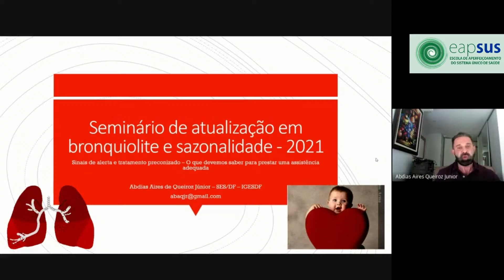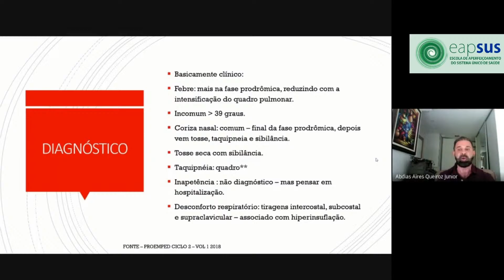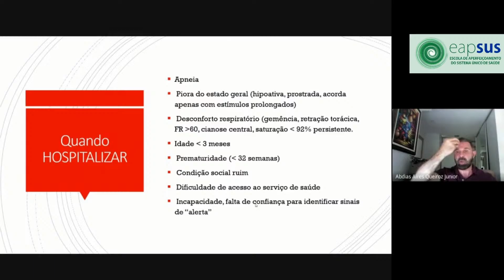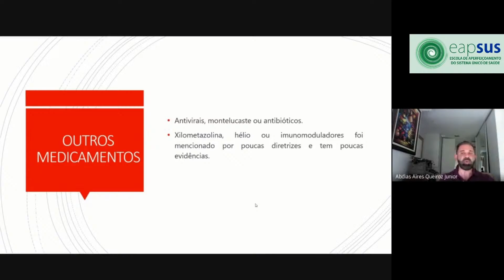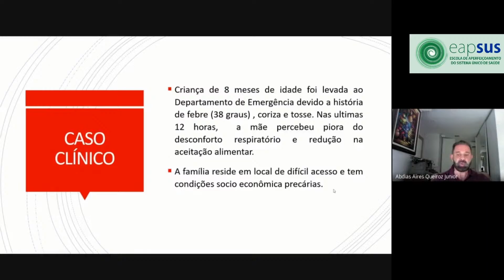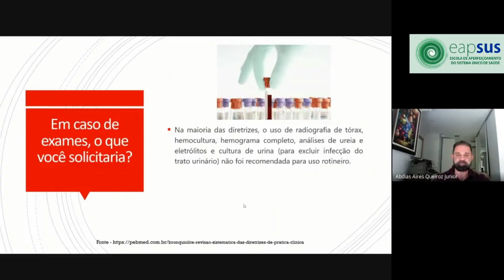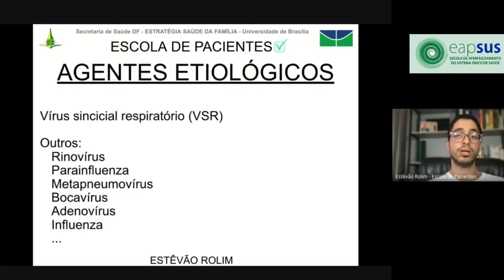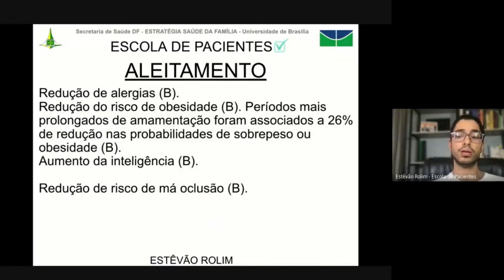Seminário de Atualização em Bronquiolite e Sazonalidade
A Escola de Aperfeiçoamento do SUS (EAPSUS), mantida pela Fundação de Ensino e Pesquisa em Ciências da Saúde (FEPECS) em conjunto com a Gerência de Serviços Ambulatoriais (GESAMB), promovem dias 03, 10 e 17 de março de 2021 as 8H, o ”Seminário de Atualização em Bronquiolite e Sazonalidade”. Os temas abordados serão:
Tema 1: - Bronquiolite e COVID-19 (Sazonalidade do primeiro semestre no contexto da COVID-19)
Tema 2: Sinais de alerta e tratamento preconizado (O que devemos saber para prestar uma assistência adequada)
PALESTRANTES:
- Dr. Estêvão Rolim - Médico de Família e Comunidade
- Dr. Abdias Aires de Queiroz Júnior: Pediatra e Intensivista em Pediatria pela Residência da SES-DF; MBA pela Fundação Getúlio Vargas em Executivo em Saúde; Mestrando da Escola Superior de Ciências da Saúde – DF; Instrutor do Curso PALS da American Heart Association, do Curso ACLS da American Heart Association e do Curso ATLS – Suporte Avançado de vida no Trauma; Preceptor de ensino da residência médica em Terapia Intensiva Pediátrica; Médico da UTI Pediátrica do Hospital de Base do DF (SES-DF).